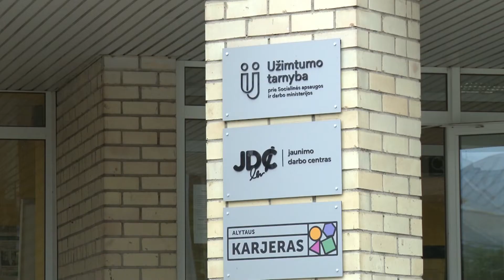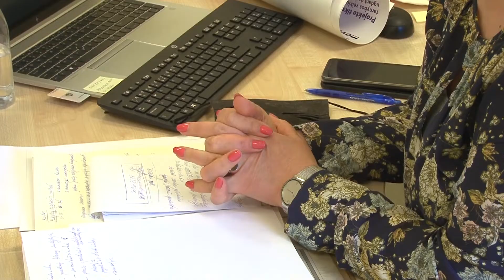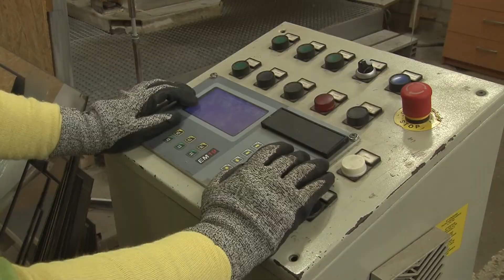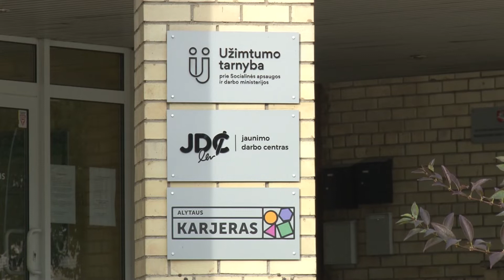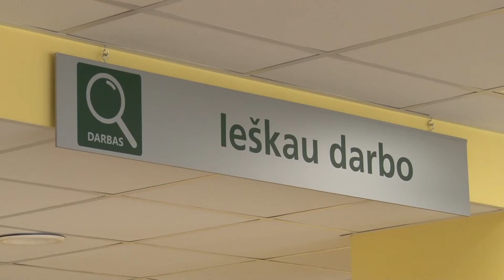Dėl darbo galimybių į Užimtumo tarnybos Alytaus skyrių jau kreipėsi apie 60 ukrainiečių